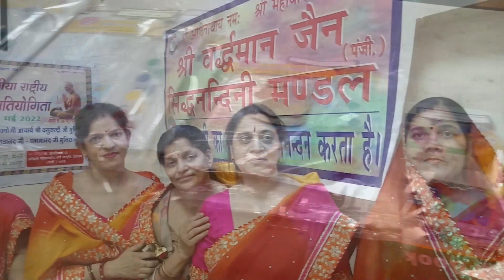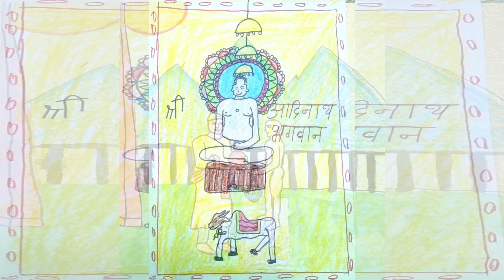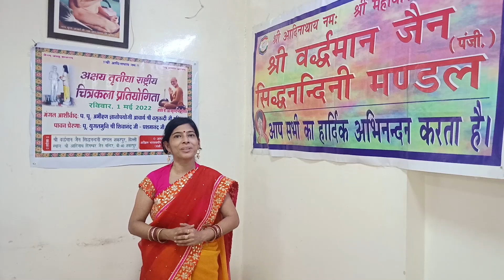अक्षय तृतीया चित्रकला प्रतियोगिता /जैन चित्रकला /Jain drawing competition /Jain dharm Painting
आदिनाथ भगवान का चित्र
भगवान आदिनाथ द्वारा ब्राह्मी सुंदरी को शिक्षा
अक्षय तृतीया 2022
Jain poster
Jain drawing
mahaveer Bhagwan posters
mahaveer drawing
easy Jain drawing
easy aadinath drawing
Jain drawing competition